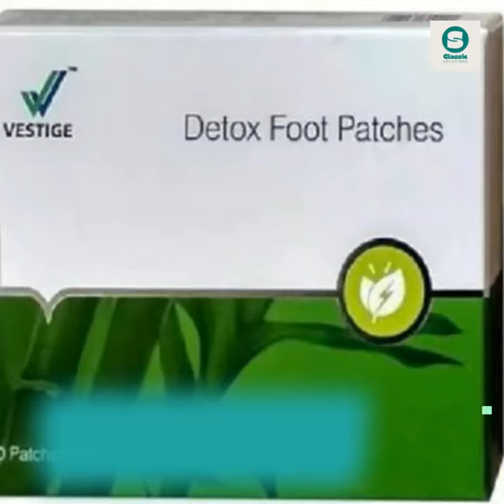झोपताना शरीर डिटॉक्स करा? Unbelievable Results! Vestige Foot Patch ने तुमचे शरीर डिटॉक्सिफाई करा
Vestige Detox Foot Patch

Want to detoxify your body while you are in Sleep?

Buy Vestige Detox Foot Patch today.

तुमच्या जवळील वेस्टिजचे दुकान शोधण्यासाठी खालील लिंकवर क्लिक करा:
Click this above link to search vestige store near you

To buy this product you can visit nearest Vestige Store or

Product Info In English
Every day approximately 400 toxins invade our bodies in the form of food, water, air, alcohol, drugs, and tobacco.
Exposure to toxins results in sickness, Allergies, frequent mood swings, stress, tension, weight gain, etc.
The natural way to assist the body is the removal of heavy metals, metabolic wastes, toxins, microscopic parasites, mucous, chemicals, cellulite, and much more.
A detox foot patch is designed to absorb toxins from the body while sleeping.

It contains ingredients like:
Molcho powder
Tourmaline
Bamboo vinegar
Chitosan
Vegetable Fibre
Dextrin

Benefits of Vestige Detox Footpatch are
Works on principles of foot reflexology.
Helps to remove toxins from our bodies.
Promotes better health and longevity.

How to use Detox Footpath
Simply apply a detox footpath to the soles of your feet, before going to bed.
Leave it overnight
You will see a change in the smell and color of the patch in the morning.
Drink